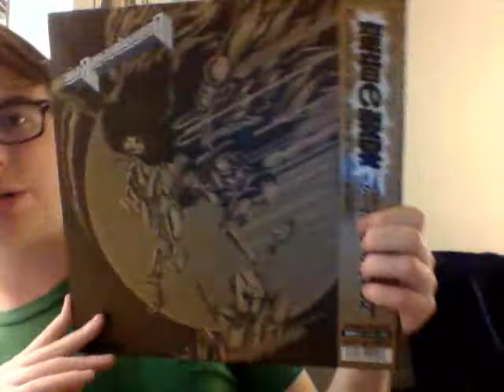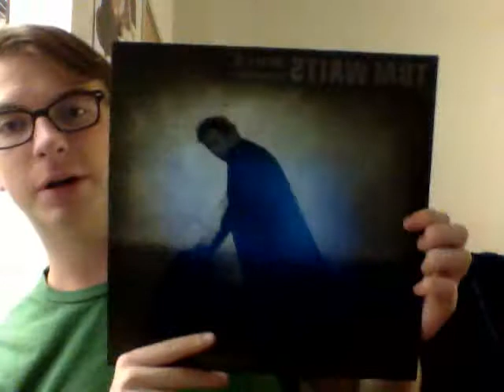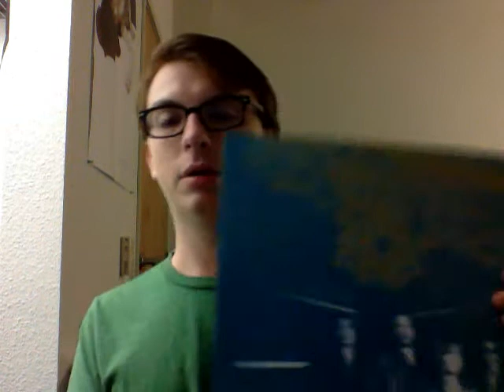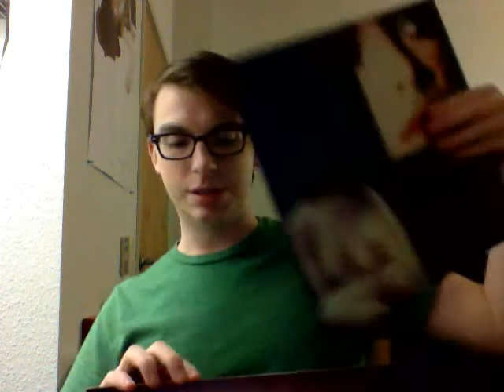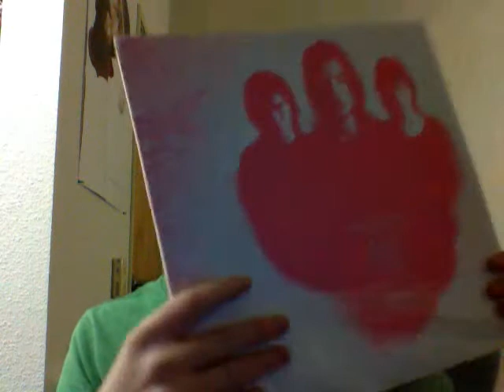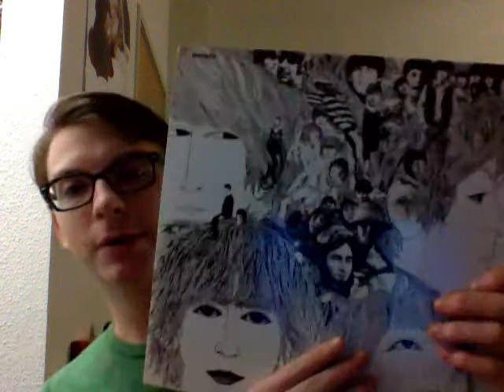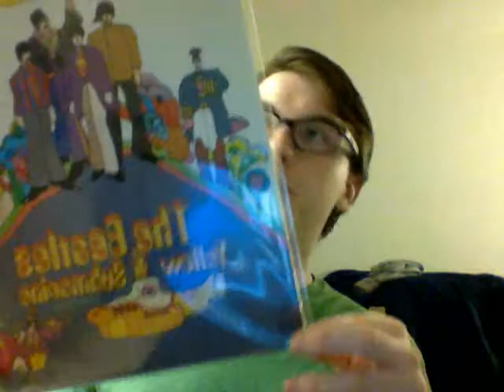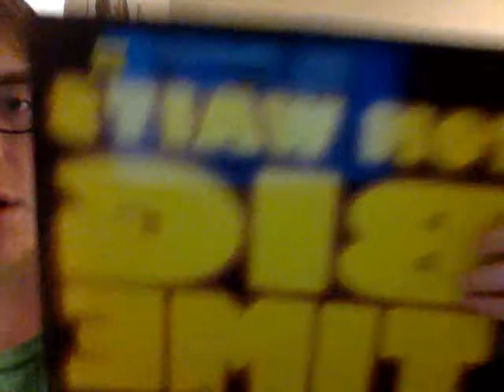Recent Purchases #3: October/November 2012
Records featured in this video:
Boris vs. Doomriders - Long Hair and Tights
Tom Waits - Mule Variations
Counting Crows - Accidentally in Love
Boris & Ian Astbury - BXI
Boris - Pink
The Beatles - Revolver
The Beatles - Sgt. Pepper's Lonely Hearts Club Band
The Beatles - Yellow Submarine
Tom Waits - Foreign Affairs
Tom Waits - Big Time
Hilmar Orn Hilmarsson & Sigur Ros - Angels of the Universe